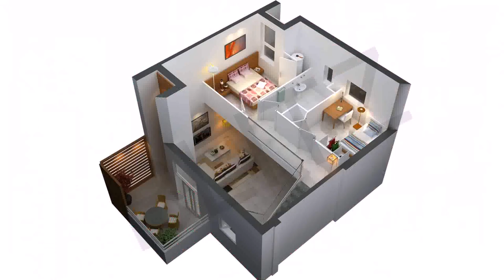Small House Floor Plans (see description)